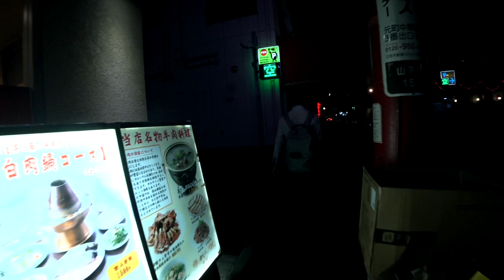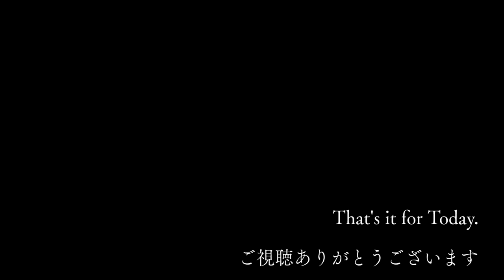元町中華街スナップ夜の部